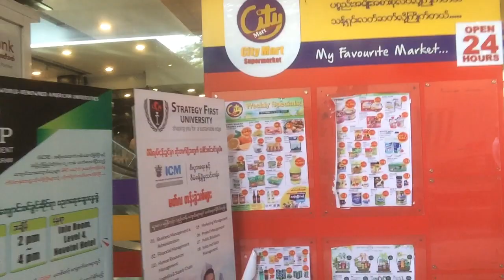コロナウイルスの影響で、ミャンマー人が大パニックです。Coronavirus made people of Myanmar panic【＃43】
みなさんこんにちは！和響のアレンです！
WHOがパンデミック宣伝を出してから、ミャンマー人はパニックに陥り、CITYMARTでは、市民による買い溜めが行われています。

和響のHPはこちらです！